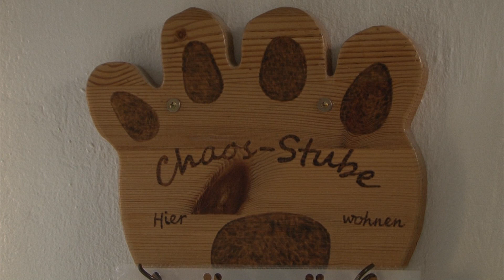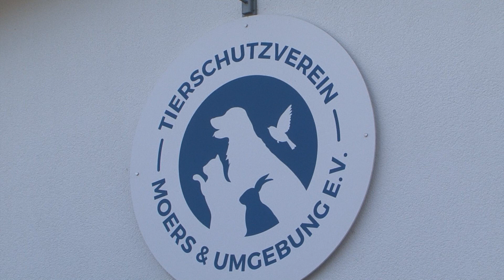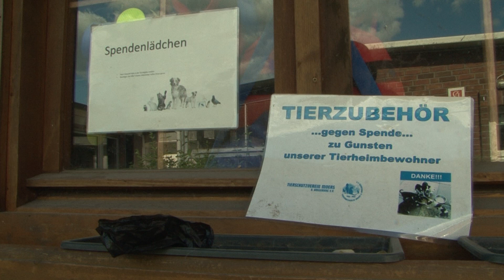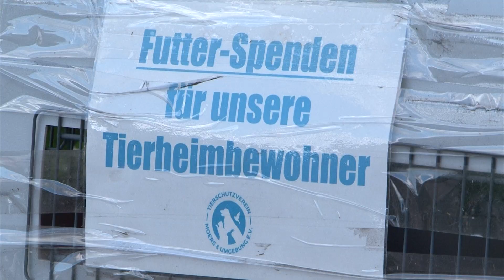STUDIO 47 .live | MOERSER TIERHEIM KÄMPFT SICH DURCH CORONA-PANDEMIE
Auch die wichtige Arbeit des Moerser Tierheims wurde durch die Corona-Pandemie erschwert. Die Sorge vor einer möglichen zweiten Welle ist groß. Aber das Wohl der Tiere steht immer an erster Stelle.